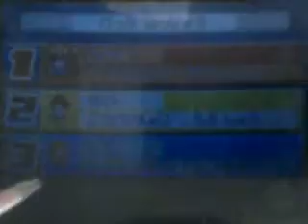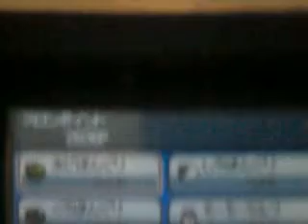Pokémon plata aventuras en kanto Ep 70 (POKÉATHLON)